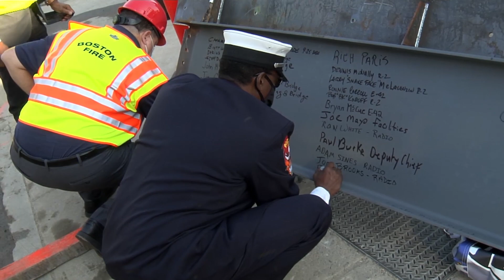Engine 42 Firehouse Beam Raising - Promo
Construction of Boston's first new firehouse in over three decades is in full swing!  Mayor Walsh joins Fire Commissioner John Dempsey, Former Commissioner Joseph Finn and Lieutenant John Soares for a Beam Raising at the construction site of Ladder 42's new firehouse.  This new building will provide a healthier and safer working environment for all firefighters.